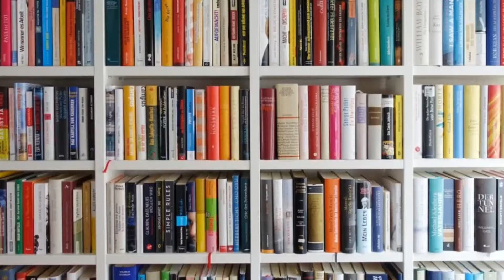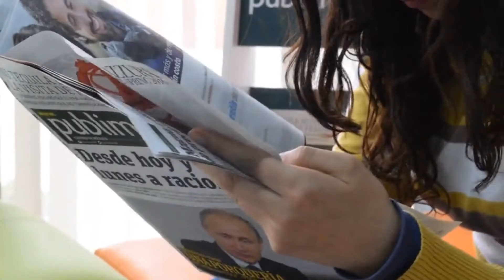Ciencia Tecnología y Sociedad Aplicaciones. CTS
En este vídeo hablo de la aplicación del campo CTS ala educación , la divulgación del conocimiento, y la gestión de la ciencia y la tecnología.

Referencias:

Ideas, Máquinas y Valores. Los estudios Ciencia, Tecnología y Sociedad, Stephan H. Cutcliffe. Anthropos. 2004.